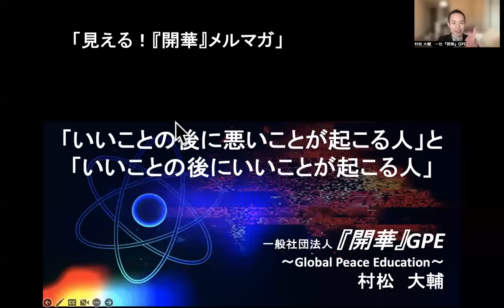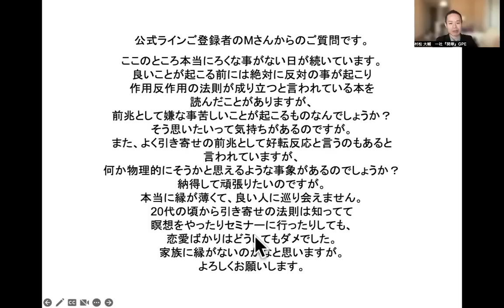【ふりこの法則は当たるの？】「いいことの後に悪いことが起こる人」と「いいことの後にいいことが起こる人」量子力学